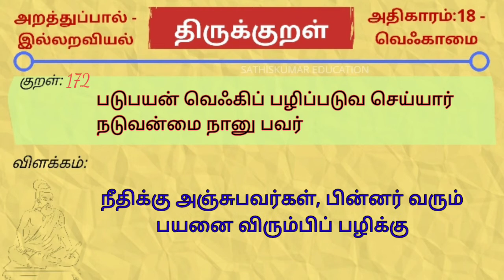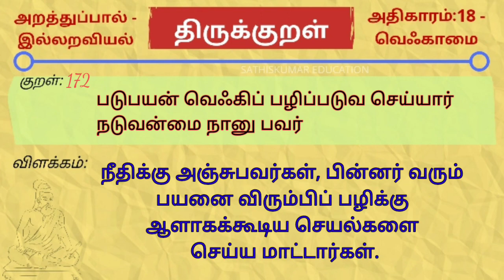திருக்குறள் 172 | வெஃகாமை | படுபயன் வெஃகிப் பழிப்படுவ | Thirukkural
நூல் : திருக்குறள்
பால் : அறத்துப்பால்
இயல் : இல்லறவியல்
அதிகாரம் : 18 - " வெஃகாமை "

உங்கள் வாழ்க்கையில் தினமும் ஏதேனும் ஒரு திருக்குறளை படித்து அதன்படி வாழ்ந்து பாருங்கள்.
வாழ்க்கை சிறக்கும்.

அனைத்து திருக்குறளுக்கும்

கீழே உள்ள இணைப்பை பார்க்கவும்